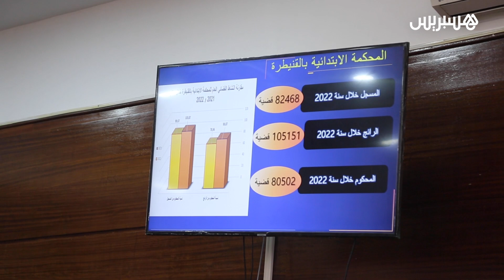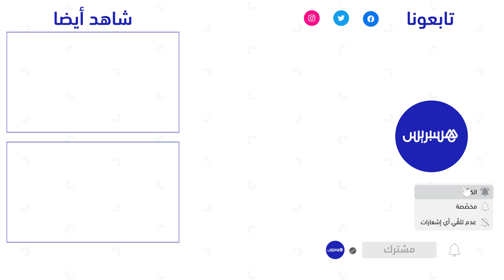استئنافية القنيطرة تفتتح السنة القضائية بتوشيح قاضي وموظفي كتابة الضبط المتقاعدين بأوسمة ملكية